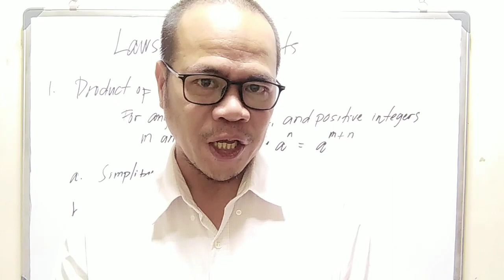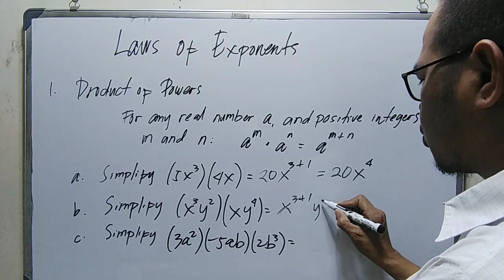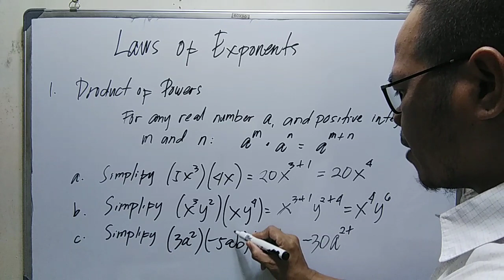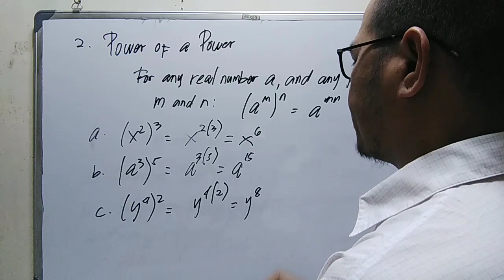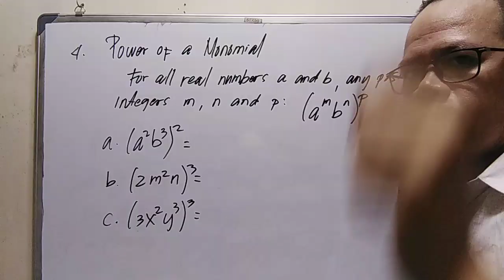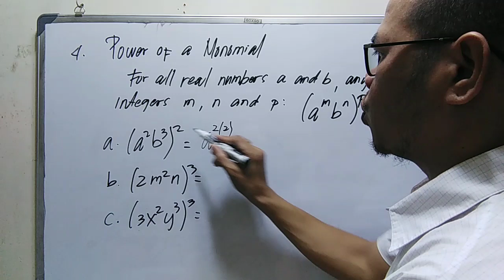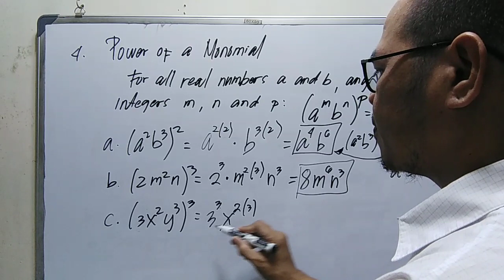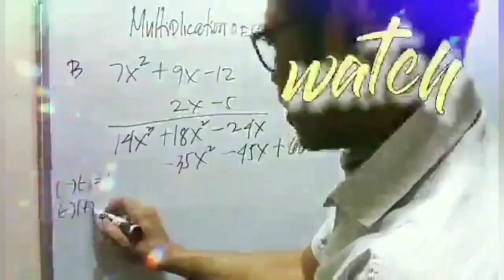LAWS OF EXPONENTS PART 1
laws of exponents for class 7,
laws of exponents class 9,
laws of exponents class 8,
laws of exponents and its application learning task 2,
laws of exponents and its application learning task 1,
laws of exponents and its application grade 7,
laws of exponents for real numbers class 9,
laws of exponents and its application class 7,
laws of exponents and its application learning task 3,
laws of exponents and powers class 7,
laws of exponents and its application learning task 2 b,
laws of exponents for real numbers class 9 exercise 1.6,
laws of exponents for real numbers class 9 dear sir,
laws of exponents for real numbers class 9 in tamil,
the laws of rational exponents in simplifying the expression,